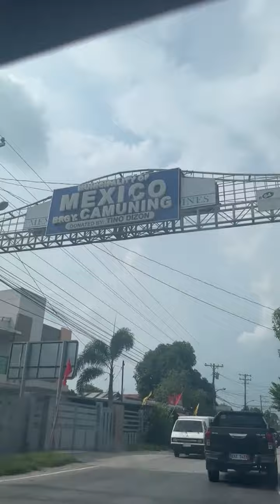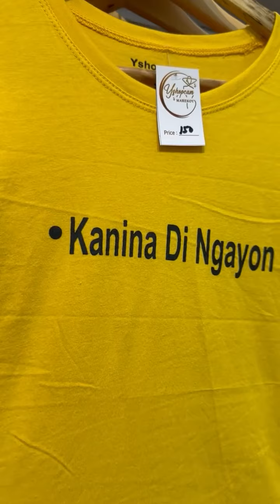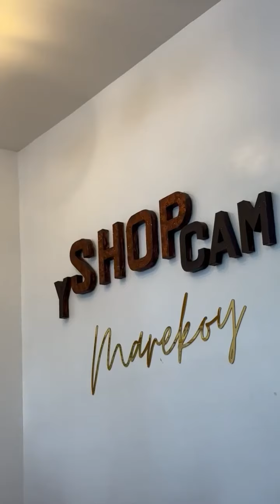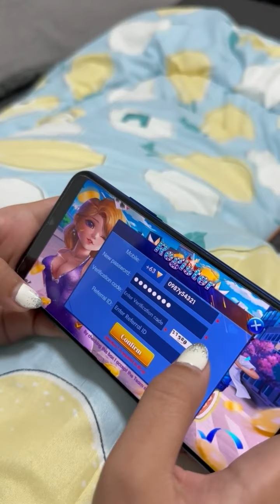May ibang Humalik kay BEBU Nakshuuuta!!